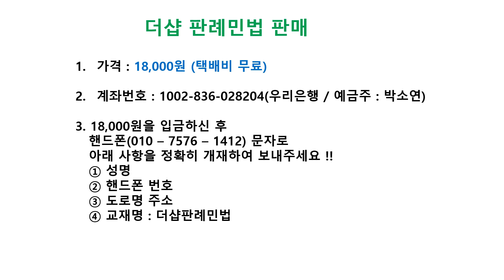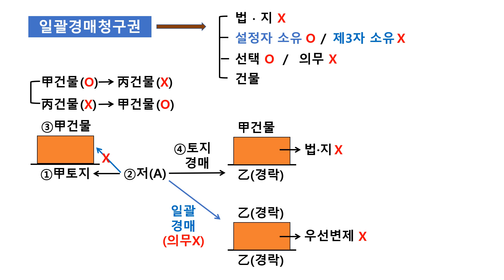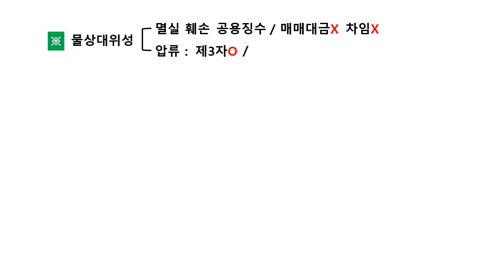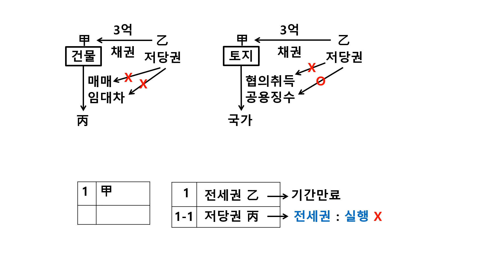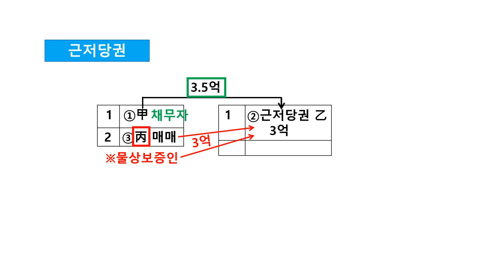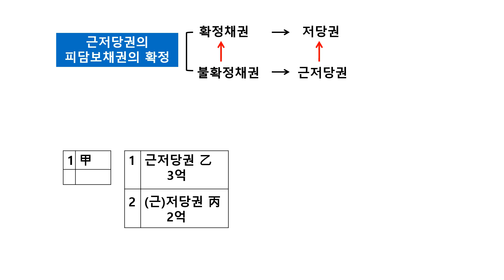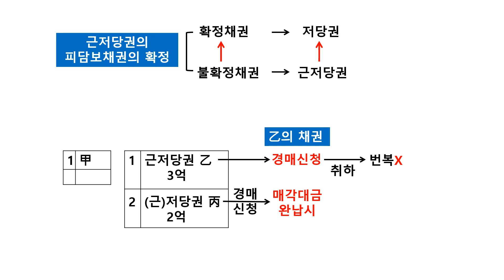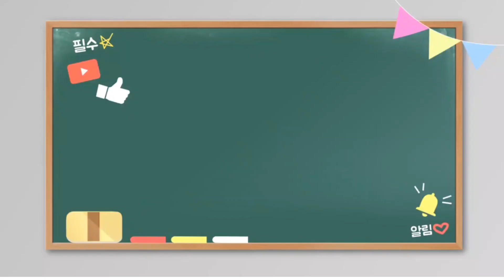2022년 더샵 판례 민법 25강(저당권, 근저당권)